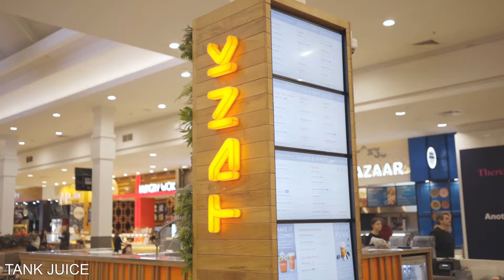Explore tastes of LynnMall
When you’re at LynnMall you’ll find the latest food and drink to satisfy every craving.